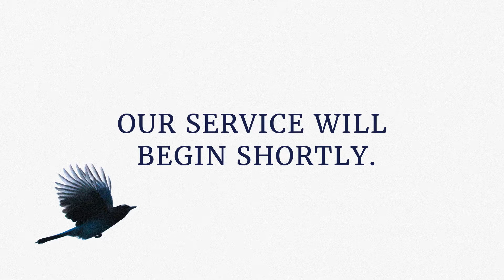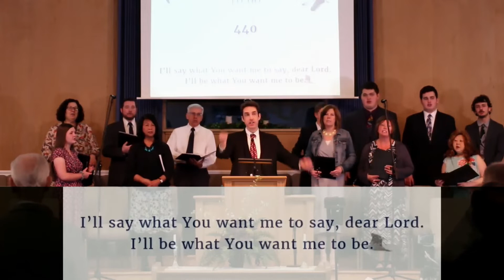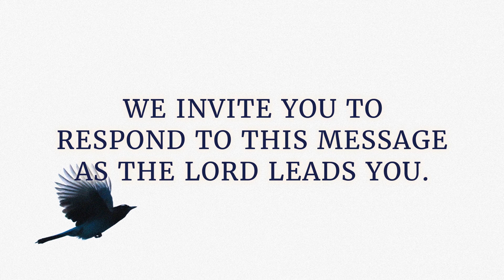2021.03.07 AM - Sunday Service - A Great Harvest Depends on the Soil (Mark 4:1-13)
You are enjoying a worship service held at the First Baptist Church of Westminster!

Pastor Ward explains the importance of preparation as it applies to working in God's harvest fields.